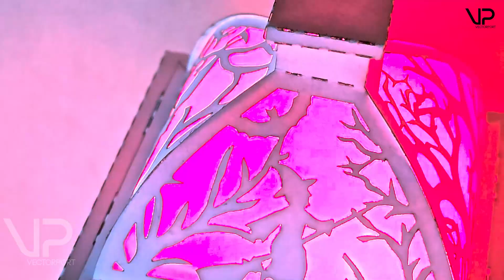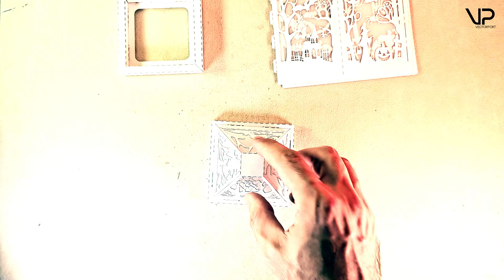Papercut Halloween Lantern Tealight Holder Haunted House Ghosts Bats Lamp Digital Download |#485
Product:
Cast a spooky glow with this captivating Papercut Lantern featuring a haunted house, ghosts, and bats!
This digital download equips you with the files to create a unique nightlight, perfect for adding a chilling atmosphere to your Halloween décor.

Frightfully Fun Size:
• Recommended Finished Size: 3.3" x 3.3" x 8" (85 x 85 x 200 mm)
• Material Sheet Size Needed: A4 paper (3 sheets) + 1 sheet translucent vellum paper

Materials:
• Designed for cardstock paper (or other compatible material).
• Only use flameless candles. Real candles are a fire hazard.
• Translucent vellum paper.

• 1 digital file with 4 unique surface patterns featuring haunted house, ghosts, bats, and other spooky scenes offers variety.

Additional Information:
• This is a digital download file, not a physical product.
• You will need a laser cutting machine or similar tool to create the lantern.
• Basic assembly is required.
• Translucent vellum paper is recommended to create a beautiful diffused light effect.

Craft a hauntingly beautiful lantern and let the Halloween magic begin!
Happy crafting!